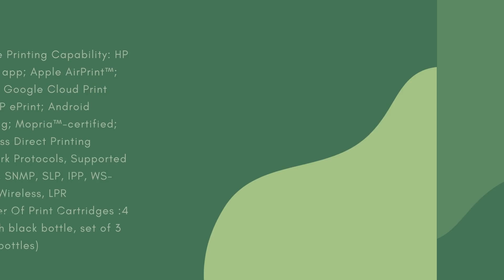PRINTER HP 519 Wireless All in One Smart Tank Print scan copy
Spesifikasi :

Print Speed, Black : 11 - 20
Print Speed, Color : 10
Jenis Produk : Pencetak Berwarna
Tegangan : 100-240V
Frekuensi : 50/60 Hz
Design : Integrated tank with automatic ink sensor
Functions : Print, Scan, Copy
Display : 2-inch icon display
ISO print speed : up to 11/5 ppm
Pemakaian : Student, Secondary and College, Pribadi dan Kantor Pribadi
Minimum Sytem Requirements :
Mac OS High Sierra c10.13, Mac OS Sierra 10.12, OS X v10.11 El Capitan
(1.5GB HD, internet)
1 GHz 32-bit (x86) or 64 bit (x64) processor
2GB HD
Network Protocols, Supported
9100, SNMP, SLP, IPP, WS-Print, Wireless, LPR
Connectivity, Standard : Hi-Speed USB 2.0, Wi-Fi, Bluetooth LE
Wireless Capability : Yes, built-in dual band Wi-Fi 802.11b/g/n, Wireless direct, BLE
Mobile Printing Capability: HP Smart app; Apple AirPrint™; Fire™; Google Cloud Print 2.0; HP ePrint; Android printing; Mopria™-certified; Wireless Direct Printing
Network Protocols, Supported : 9100, SNMP, SLP, IPP, WS-Print, Wireless, LPR
Number Of Print Cartridges :4 (1 each black bottle, set of 3 color bottles)
Ink Types : Pigment-based (black); Dye-based (color)
Print Heads : 2 (1 each black, tri-color)
Color(S) Of Printing Supplies : Black; Cyan; Magenta; Yellow
Print Head Nozzles : 704 (Black), 588 (Tri-color)
Replacement Cartridges: HP GT53 90-ml Black 1VV22AL; HP GT53XL 135-ml Black 1VV21AL; HP GT52 Cyan M0H54AL; HP GT52 Magenta HP GT52 Yellow M0H56AL; HP GT52 3-pack Cyan/Magenta/Yellow Original Ink Bottles X4E44AL.